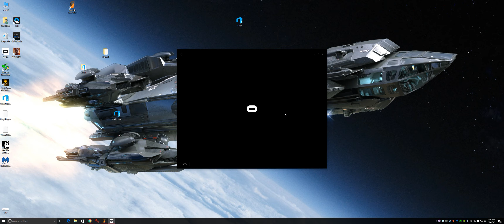Oculus update error